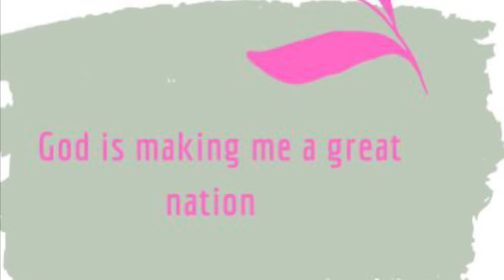7 Day Blessing Challenge-- Day 1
Set your watches to alarm 7 times today as a reminder to declare day 1 of the blessing 7 times today.

Day 1:
Because I am the seed of Abraham God is making me a great nation.